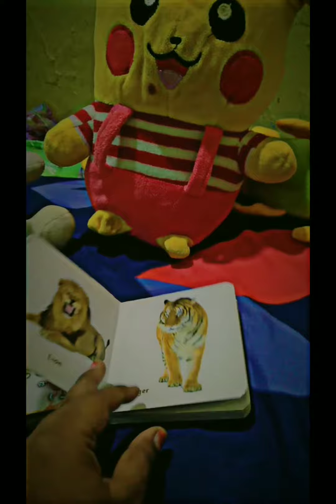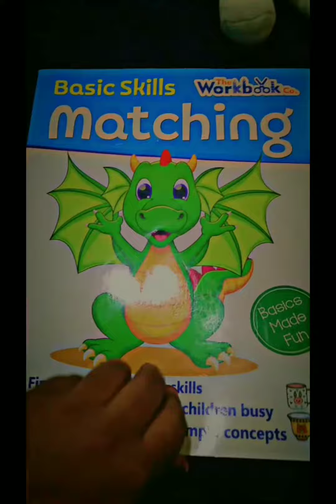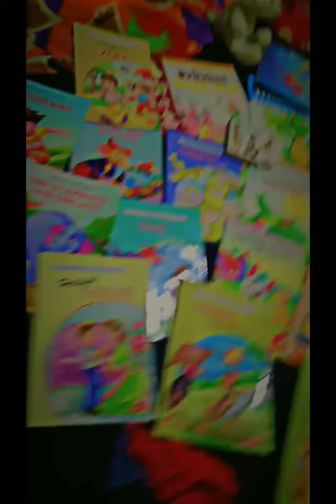Books collection 📖 || crazy vlogs